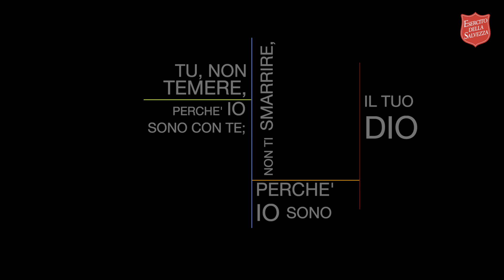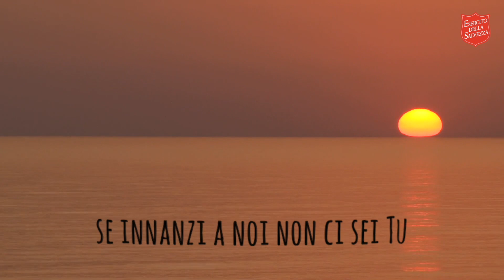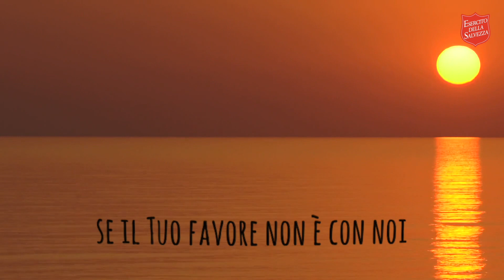VideoCulto 08 Novembre 2020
Oggi è il Giorno da dedicare al Signore!
E con questo videoculto possiamo riunirci, in Spirito,  per Lodare, Pregare e Ascoltare la Sua Parola, anche se siamo ognuno nelle proprie case!
... Io Vado in Chiesa, Restando a Casa!

👉 Se volete mandare i vostri contributi video per i prossimi videoculti ne siamo felici! 🥰
Ecco qualche veloce indicazione:
- Inquadratura orizzontale;
- Luce davanti a voi;
- Se non avete un microfono l'inquadratura deve essere abbastanza stretta così si sente meglio 😉;
- Cellulare o fotocamera appoggiato su un supporto fermo (se non avete un treppiede a disposizione usate pure la fantasia per creare un appoggio che funzioni! 😁);
- 📲 Inviare il file originale, non attraverso i social network (Facebook, WhatsApp,...) ma tramite sistemi di condivisione che non comprimono il video ad esempio wetransfer/dropbox ecc... all'indirizzo email